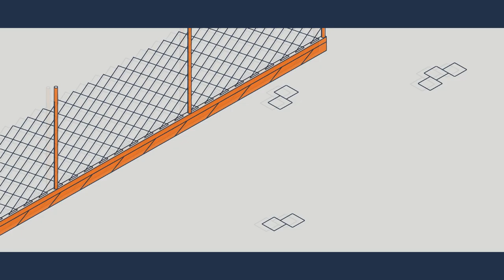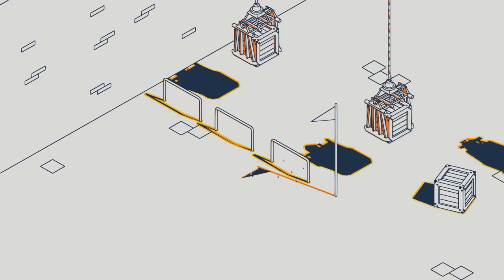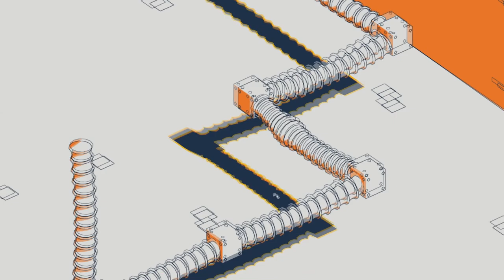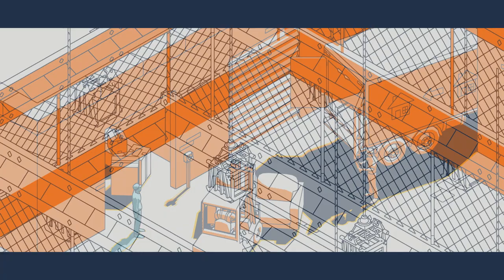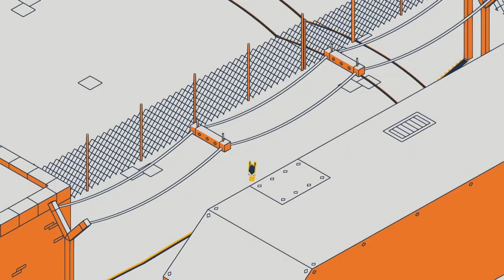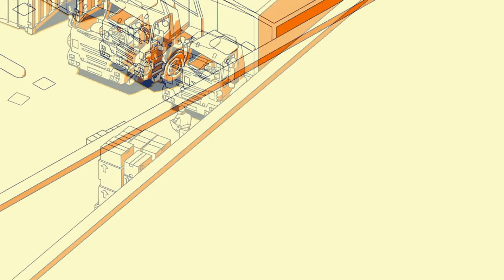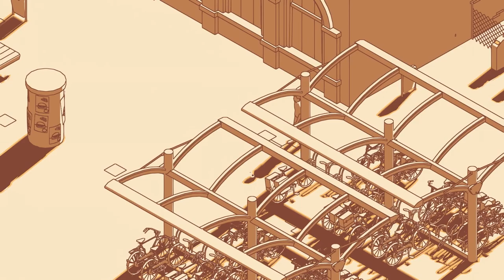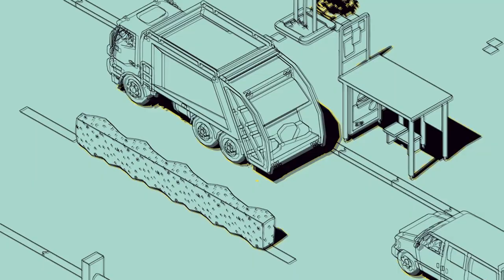Durch die Fabrik | SCHiM #002 | FioreBo